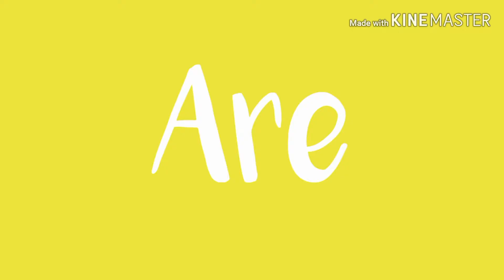MY FIRST EVER GLITCHED HOUSE in adopt me😲😯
This is the music that was use in this video

Musician: @iksonmusic

Musician: @iksonmusic

Musician: @iksonmusic

Musician: Jef